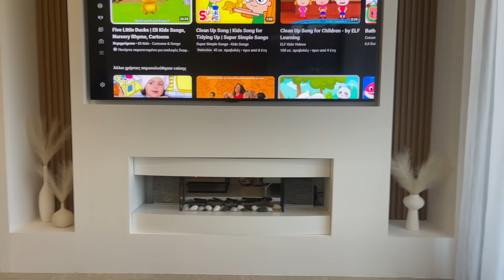ΗΡΘΑΝ ΚΑΙΝΟΥΡΓΙΑ ΕΠΙΠΛΑ + καθαρίζουμε μαζί το σπίτι (clean with me) HOME SERIES PART 3🏡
🎀Γεία σας αγαπημένες μου🎀

Καλωσόρισες αν είσαι καινούργια στην παρέα🎀

Οτι link θελετε γράψετε στα σχόλια και θα σας απαντήσω💞

Θα χαρώ πολύ αν μου αφήσεις ενα σχόλιο 👇🏼

Ευχαριστώ πολύ για το support ! It means a lot to me 🤞🏼
I YOUUU SO SO SOOO MUCH